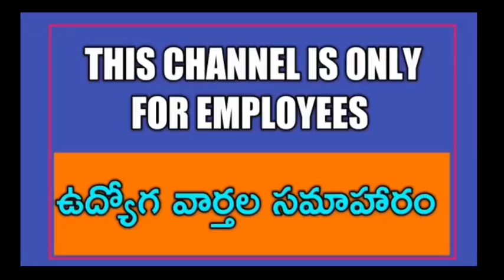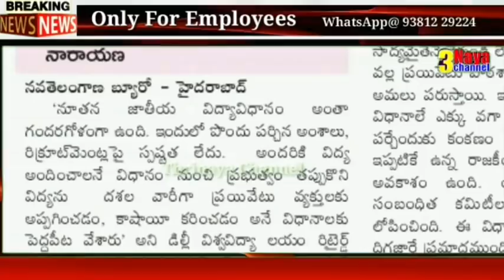Telangana Employees Today's Latest Updates. TodaysUpdates||8 August 2020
TS & AP, ఇతర రాష్ట్రాల ఉద్యోగులకు సంబంధించిన సమాచారమును మీకు అందించాలనే మా చిరు ప్రయత్నమునకు చేయూత అందించాలని వేడుకొంటూ🙏 ... Follow this link to join my WhatsApp group:

ప్రభుత్వ ఉద్యోగులకు సంబంధించిన సమాచారం, వీడియోల కోసం మా WhatsApp గ్రూపులో జాయిన్ కావాలంటే.

11TH PRC
11th prc fitment and basic pay details
11th prc telangana latest news
11th prc andhra pradesh
11th prc telangana
prc andhra pradesh latest news
11th prc ap latest news 2019
11th prc telangana latest news today
11th prc telangana
11th prc fitment table
11th prc fitment and basic pay details
11th prc latest news
11th prc in andhra pradesh 2019
11th prc telangana latest news 2019
ana latest news 2019
11th prc ap
11th prc fitment and basic pay details pdf